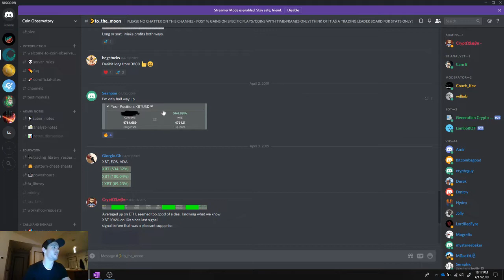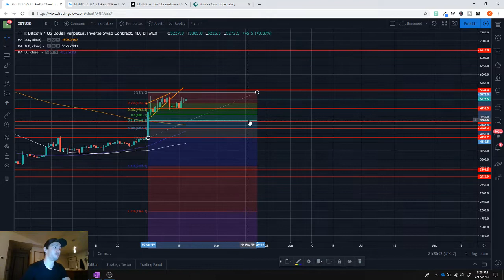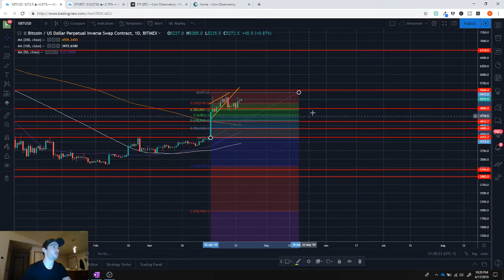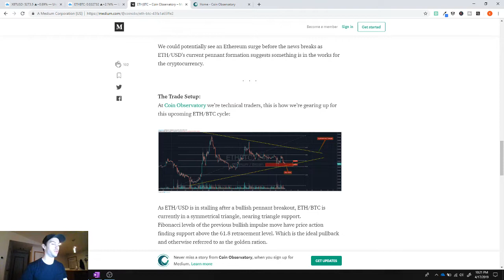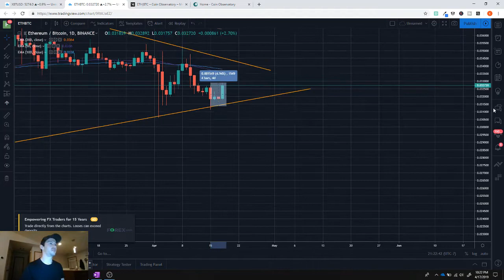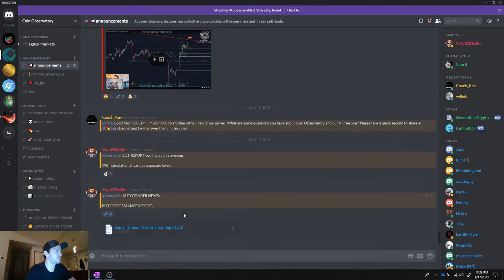BTC ETH Coach Kev Crypto Market Update 4/17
BTC and ETH Crypto Market Update.

BTC has a chance to retest the new high.

ETH is setting up for a massive move.